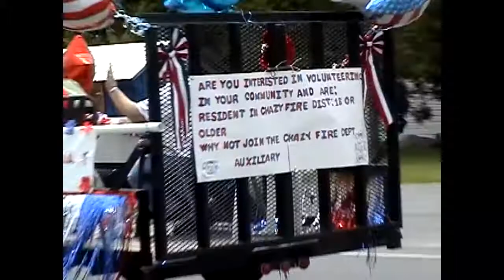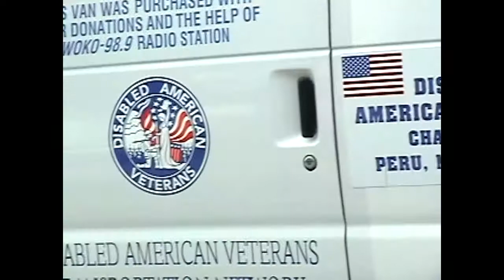Chazy Memorial Parade 5-30-10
The annual parade on Memorial Day weekend, 2010